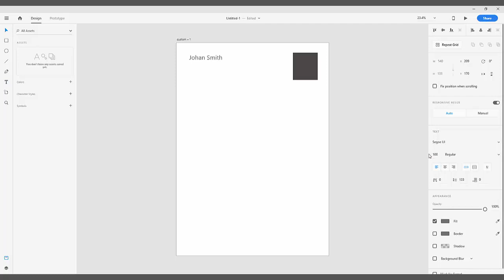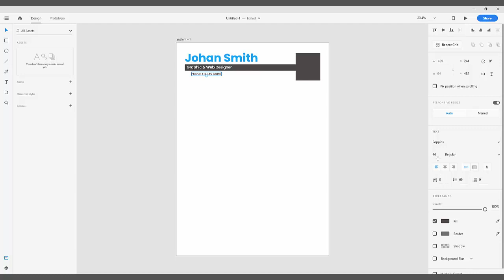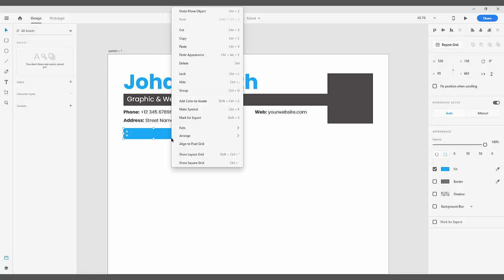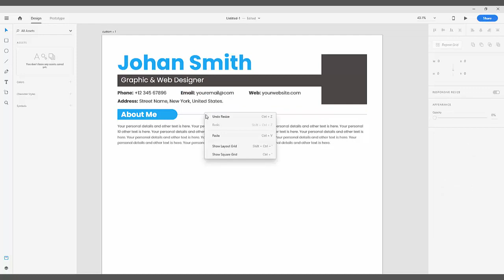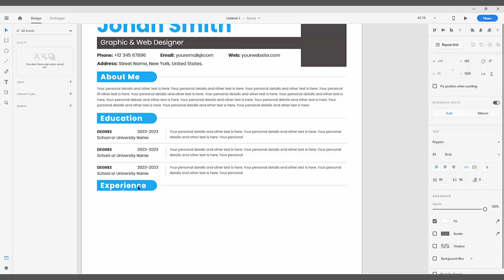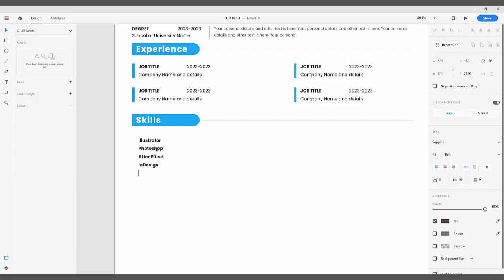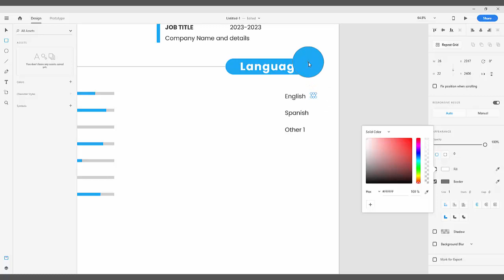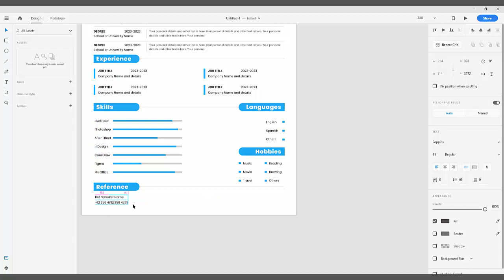cv design in adobe xd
How to design cv in adobe xd
easy and simple steps

very easy steps
complete tutorials
Also design CV in other software's